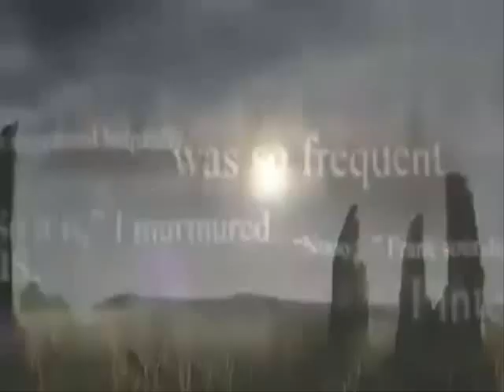Outlander | Un día en la vida de Cait